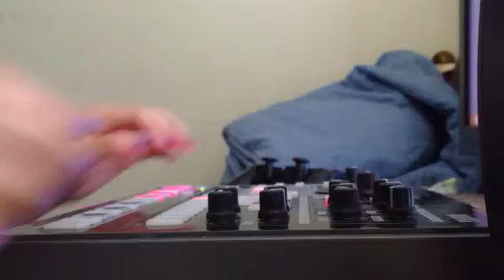Korg electribe em-1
Foolin around with my Korg electribe EM-1.